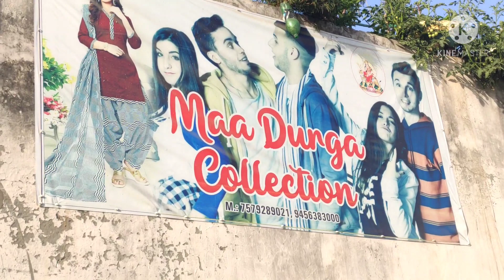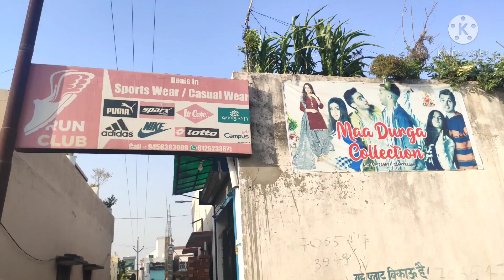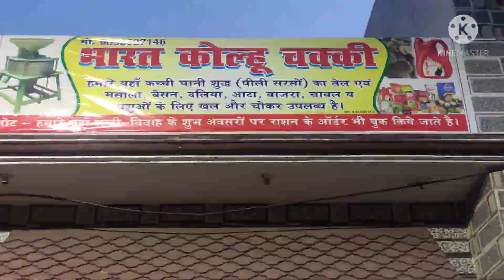Mere bhai ki shop||Aunty ke sath masti|| My daily vlog❤️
हेलो मेरे प्यारे दोस्तों इस ब्लॉग में मैंने अपने भाई की दुकान की वीडियो बनाई है जिसमें उसका क्लॉथ का बिजनेस है और वह होलसेल रिटेल दोनों में काम करता है तो अगर आपको यह वीडियो पसंद आती है तो कृपया मेरे चैनल को लाइक शेयर सब्सक्राइब करना ना भूले. love u all❤️